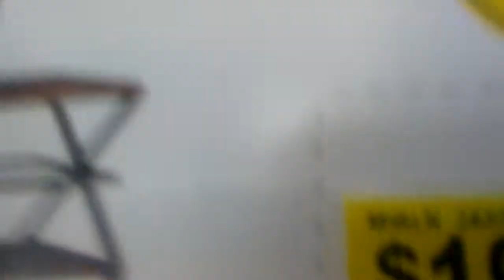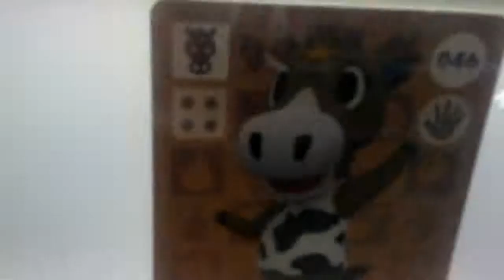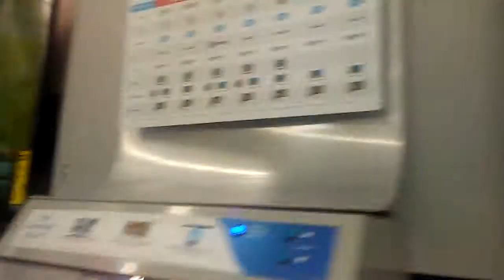Me at Walmart #1